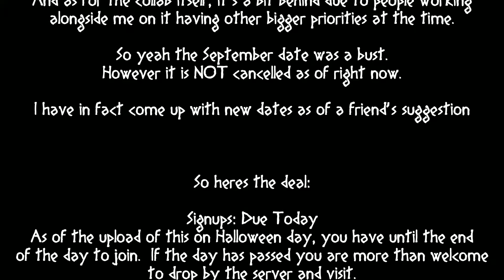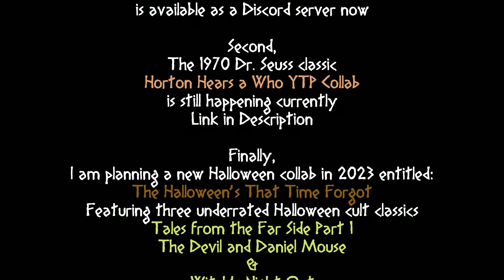2022/2023 updates & Trailer for Lion King 1 1/2 Collab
Welp!  Sorry for beings radio silent on Lion King 1 1/2, but I swear this time that the dates are official!

Signups: Halloween (closed)
Entries Due: November 20th
Collab Date: New Years Eve 2022!

In the mean time you can visit the Lion King 1 1/2 server and see what is up.

As well as signing up for Horton and Patch’s London Adventure if you like making YTPs.

Have a happy and safe Hallows Eve!